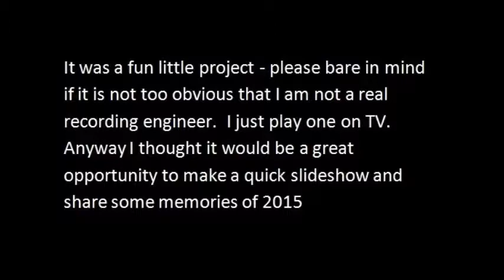DB and Razzle What You're Doing